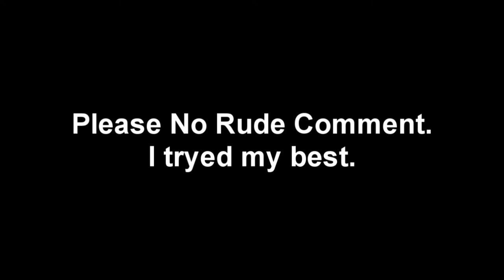Konoyo No Uta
konoyo no uta english dub me singing. O=